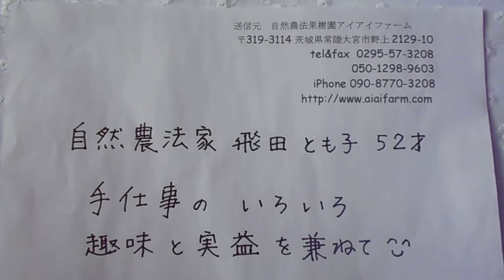自然農法家飛田とも子の趣味と実益 ２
畑仕事のかたわら、趣味と実益を兼ねて手作りをしています。
ヤフオク！で販売もしています。
台風２１号の影響は少なかったですが、夜更かししたので動画にまとめてみました。＾＾
針と糸を使って、気ままにチクチク。詩集をしたりビーズを付けたり。和風なもの、洋風なもの、デコな感じのもの。これからも、どんどん作っていきますので、お楽しみに！

自然農法果樹園アイアイファームは、地球環境の再生と生物多様性を考える場を提供するコンセプトファームです。ほとんど自然そのままの中で、果樹やその他の作物を栽培しています。
自然そのままなので、季節ごとに園内の表情が変化します。
生えている草や木、虫たちや鳥たちそして小動物たちが、かわるがわる可愛らしい姿を見せてくれます。
〒３１９－３１１４
茨城県常陸大宮市野上２９０５－１
自然農法果樹園アイアイファーム
飛田とも子
０９０－８７７０－３２０８